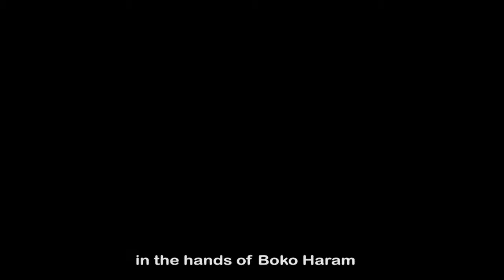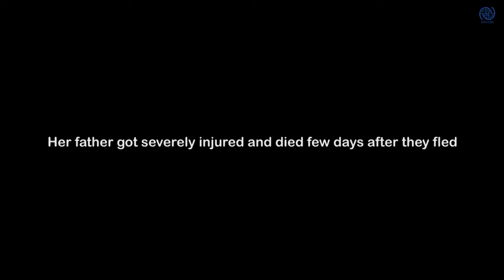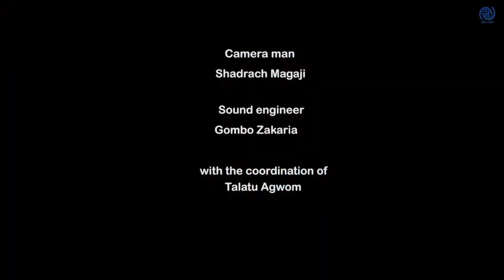Darkness of sorrow heart of happiness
Via IOM Nigeria

In November and December 2016, IOM in North East Nigeria explored using creative mediation as part of its mental health and psychosocial support activities. The video is of one the participants of the art workshop conducted as part of our psychosocial activities. The two workshops aim to equip selected psychosocial team members on using arts to promote individual’s psychosocial wellbeing and to provide a safe space for women to explore their inner emotions, creating a connection between the self and others.